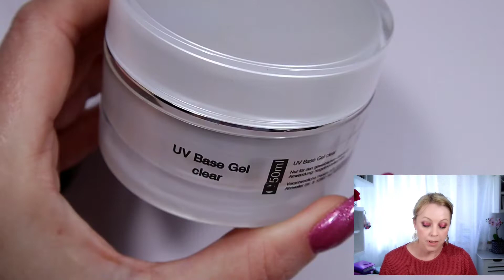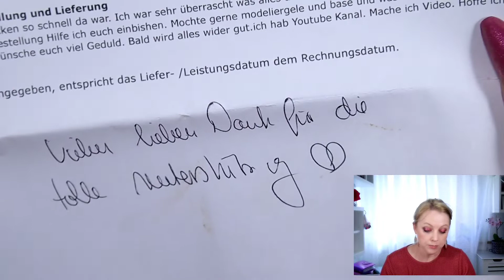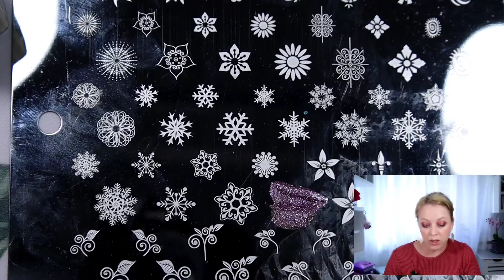#71(2021)посылка после потопа. Что в ней? Посылка сюрприз🤔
Гель краски для дизайна и китайской росписи от Born Pretty